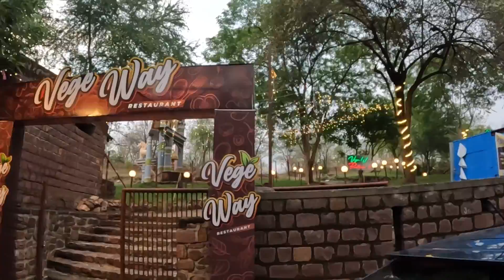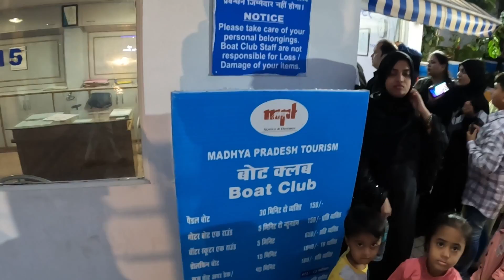Bhopal ke is restaurant me khana nahi khaya | Bhopal Vlog | Motorboat | Upper Lake | DB Mall